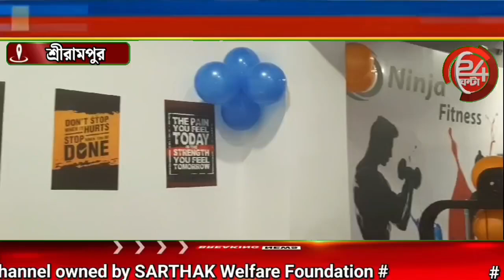Srirampur News:S Hemanth এবং মলয় চ্যাটার্জির উদ্যোগে শ্রীরামপুরে শুভ উদ্বোধন হলো Ninja Fitness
S Hemanth এবং মলয় চ্যাটার্জির উদ্যোগে শ্রীরামপুরে শুভ উদ্বোধন হলো Ninja Fitness সেন্টার